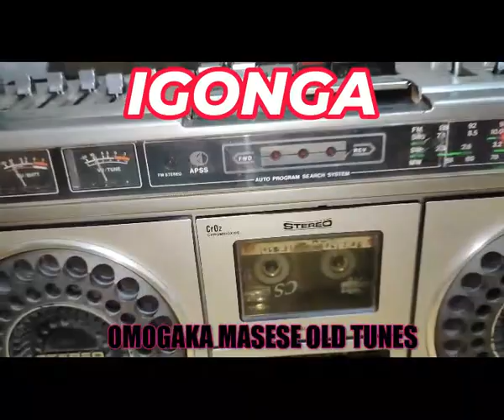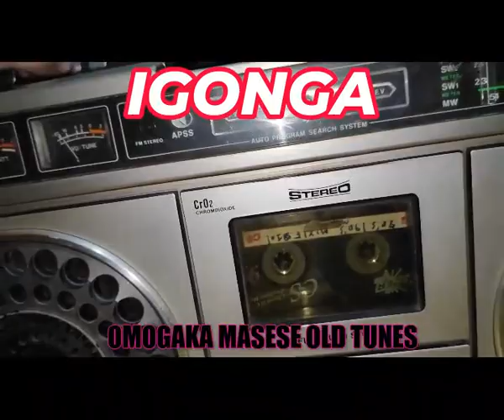CHIIRA CHIENYANGI IGONGA OMOGAKA MASESE